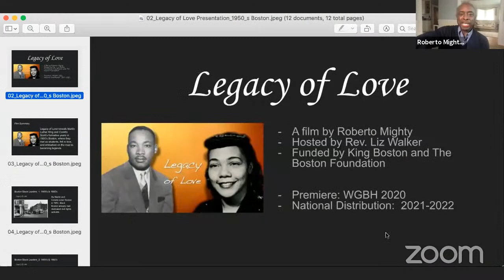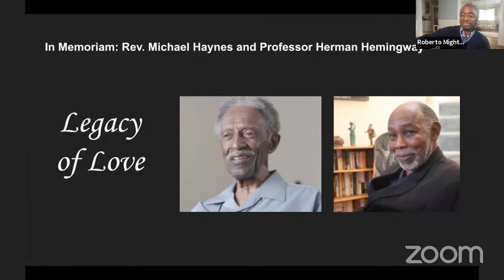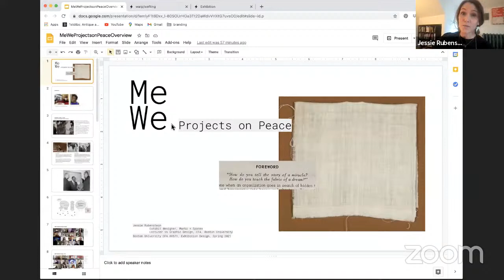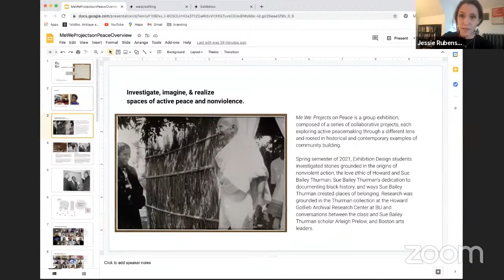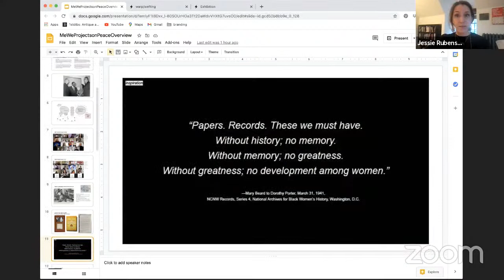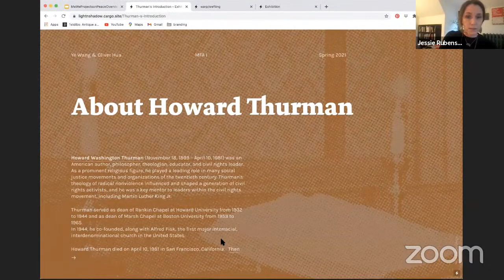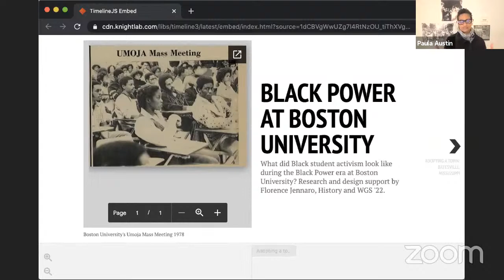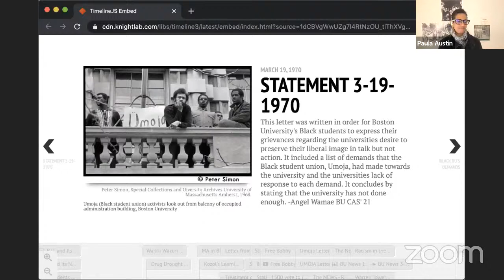Telling the Untold History of Civil Rights Leaders in Boston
Boston has played an important role in the Black freedom struggle, with leaders and everyday activists calling the city home during important periods of their lives. Yet, there are often overlooked stories of icons, particularly women leaders who were essential to the movement. Join us as we explore untold Boston histories of Coretta Scott King, Martin Luther King Jr., Sue Bailey Thurman, and other local activists—and the work being done to further tell their stories. Learn about the formative partnership of Coretta Scott and Martin Luther King Jr, gain insight into the creation of digital exhibits inspired by the life and love of Sue Bailey Thurman and Howard Thurman, and hear about the fight for Black Studies on Boston University’s campus.

Join the Boston University Initiative on Cities, the BU Arts Initiative, and BU Diversity & Inclusion for a discussion featuring:

— Paula Austin, Assistant Professor of History & African American Studies at Boston University, who is leading a student examination into the King Archives
— Roberto Mighty, a multimedia artist, filmmaker, photographer, sound designer, and musician. He is the writer, producer, and director of the film Legacy of Love, an exploration into the relationship between Dr. King and Coretta Scott
— Jessie Rubenstein, an exhibition designer and Lecturer in Art & Graphic Design at BU, whose students are creating a visual exhibit about the life of Sue Bailey Thurman Thurman and the Thurman love ethic